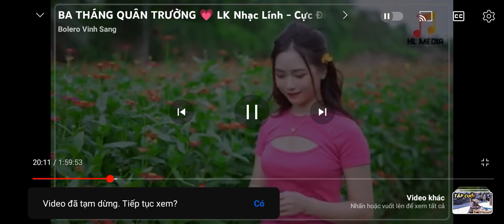Vĩnh Sang hát nhạc Liên khúc Bolero quá hay. Bạn xem nhớ đăng ký kênh ủng hộ